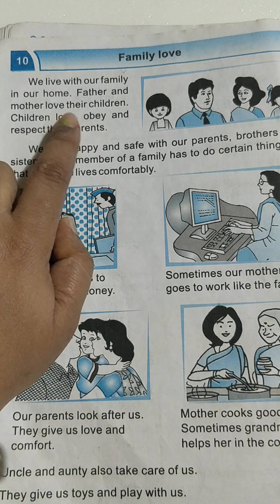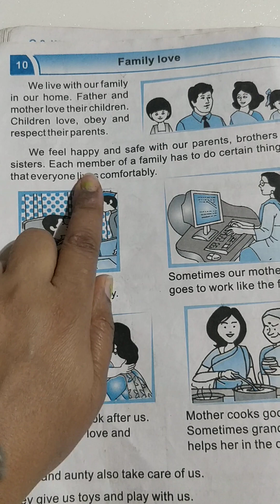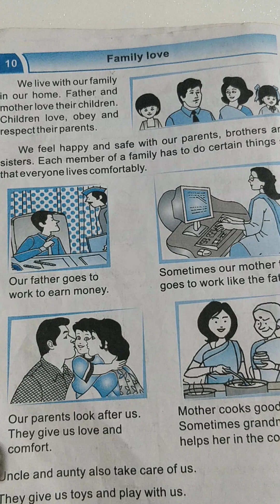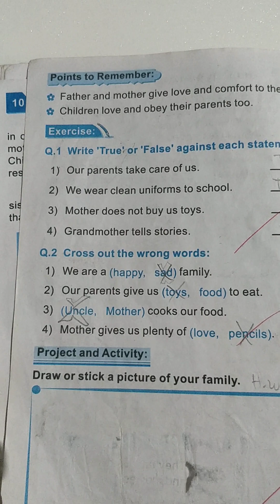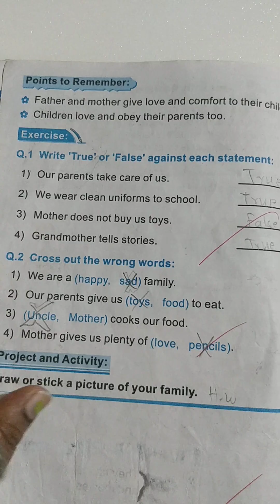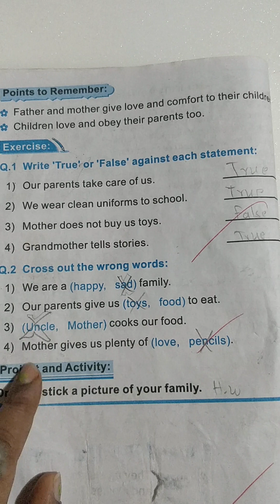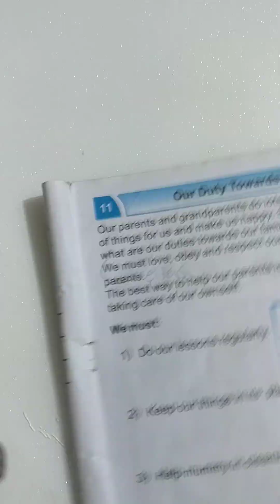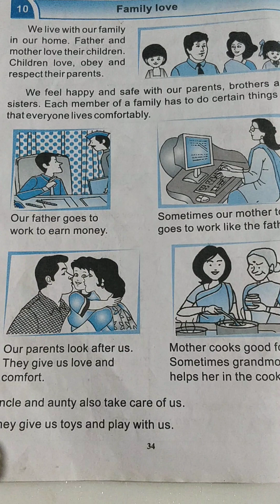E.V.S | workbook| class-1| chapter.10| Family Love| explanation with answers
E.V.S | workbook| class-1| chapter.10| Family Love| explanation with answers youtuber easylearning100 %